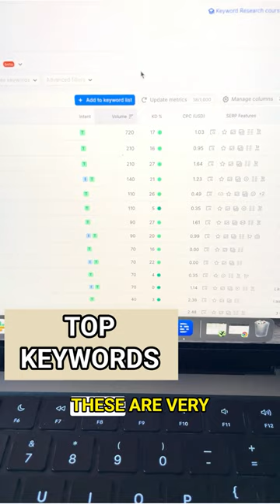Boost Your Shopify Traffic: Discover High-Traffic, Easy-Rank Keywords for Clothing Stores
Get to know Jason the SEO Guy

Unlock the secret to skyrocketing your Shopify store's traffic with high-traffic keywords that are easy to rank for! In this video, I reveal how selecting the right keywords brought over a thousand new visitors monthly to a clothing client's website.

Learn the strategies to identify and leverage these powerhouse keywords for any page on your website. Whether you're just starting or looking to refine your approach, this guide is perfect for you.